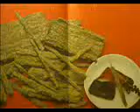RAHEEMS SOUND PLAYS DEAN FRAZER AND BERES HAMMOND NEW 2013 !!!